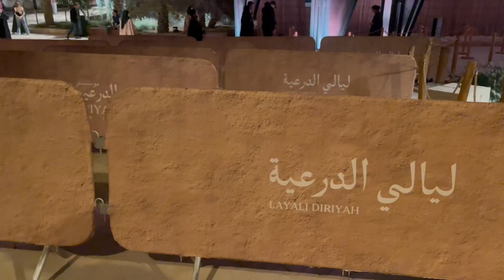Diriyah Nights - January 2024 ( no copyright infringement intended )